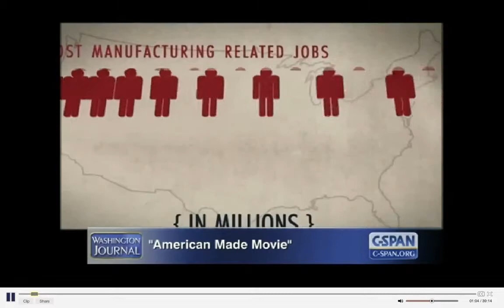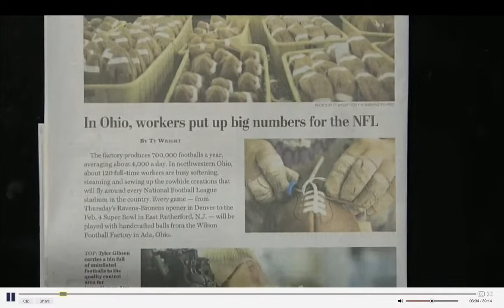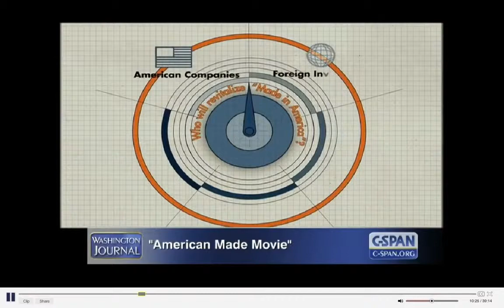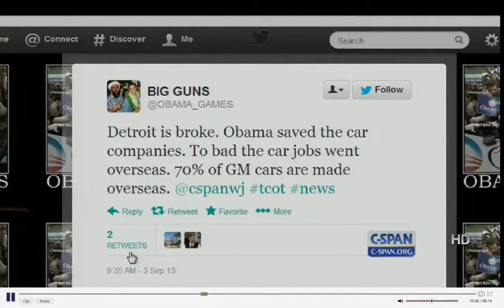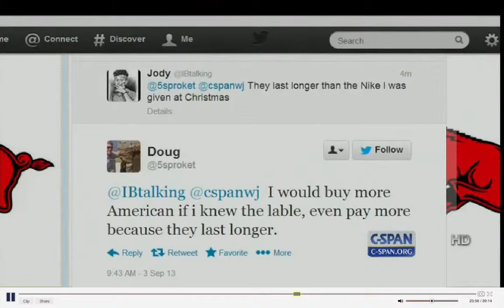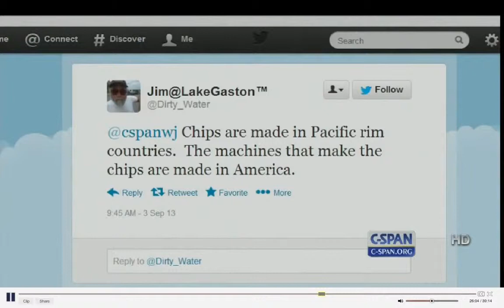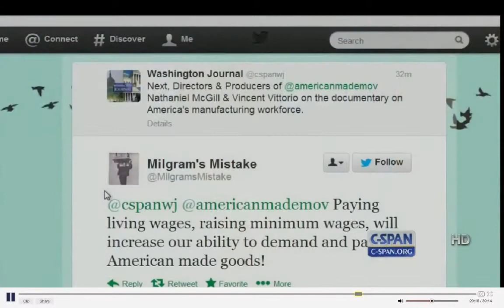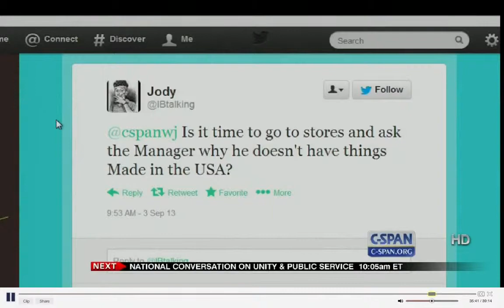American Made Movie - C-SPAN-Nathaniel Thomas McGill and Vincent Vittorio on C-SPAN Press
- Nathaniel Thomas McGill and Vincent Vittorio promote American Made Movie on C-SPAN